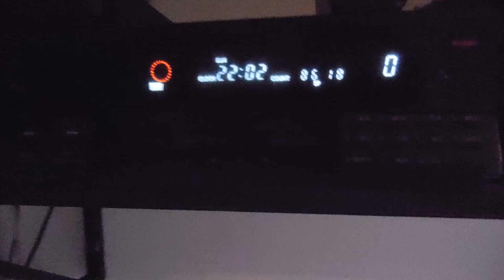Watching the World Cup 2014... Vintage style =P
Hey, why replace trusty equipment? :)